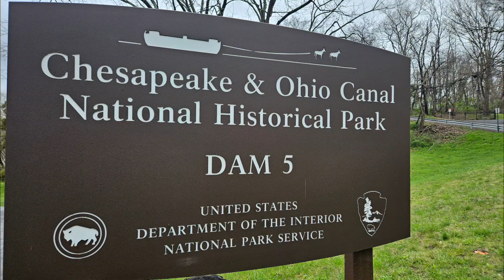C&O Canal Towpath, Dam 5, April 3, 2024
Excessive Rainfall